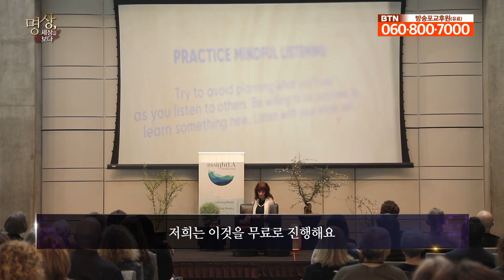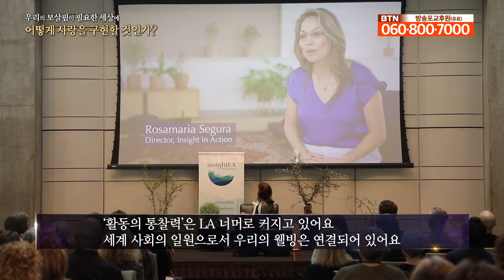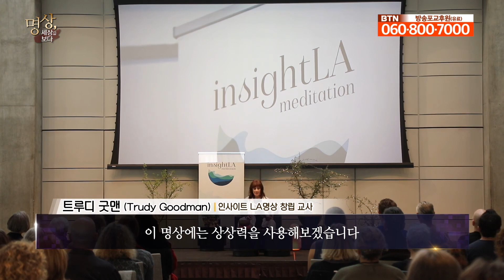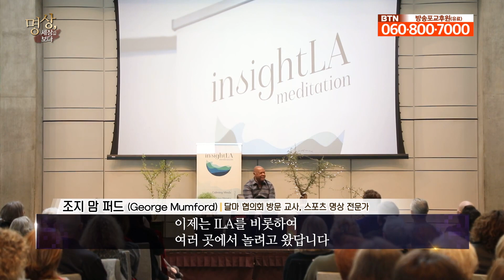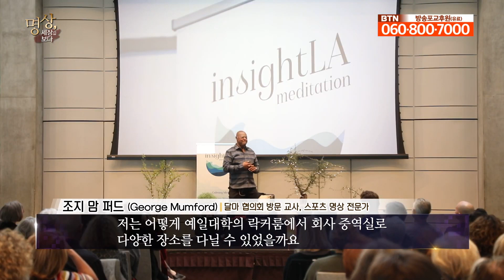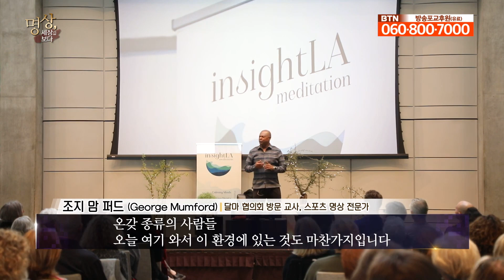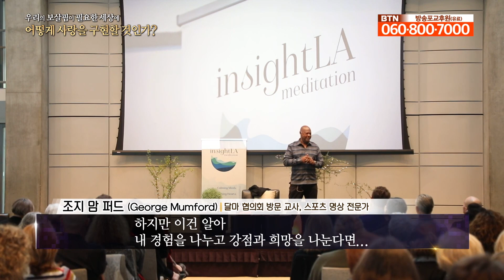어떻게 하면 이 세상에 사랑을 구현할 수 있을까? [명상, 세상을 보다 21회]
우리의 보살핌이 필요한 지금 이 세상에서
어떻게 하면 사랑을 구현할 수 있을까요?

'구현'이라는 말을 사용하는 것은 이것이 '현실에 존재'하기를
원하기 때문입니다.
수행에서 나오는 사랑, 자비, 지혜, 알아차림을 실제로 삶에서 드러내고
일상생활로 가져오고 내가 원하고 될 수 있는 최선의 이상적인
나와 나의 행동 사이에 거리를 좁힐 수 있습니다.

이번 시간의 주제는 '어떻게 사랑을 구현할 것인가?' 입니다.

명상, 세상을 보다 스물한 번째 시간입니다.